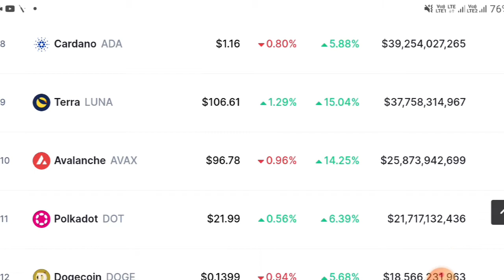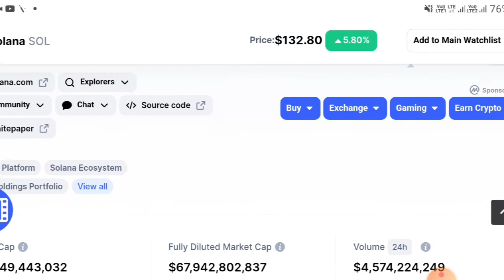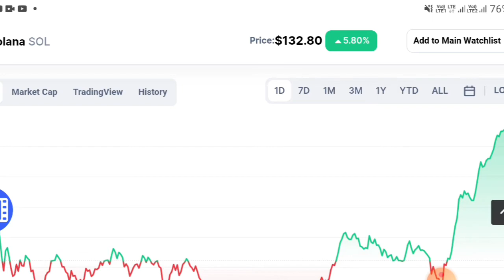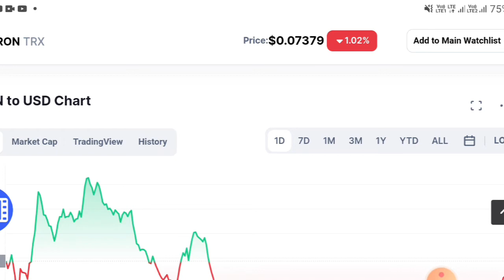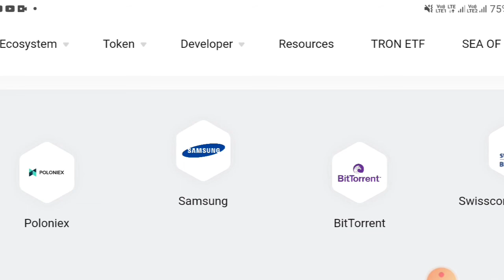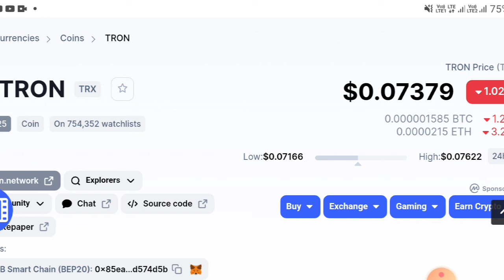Top 2 Altcoin To Buy Now This Manth 2022 ? Best Cryptocurrency To Invest 2022 ? Top Altcoin?